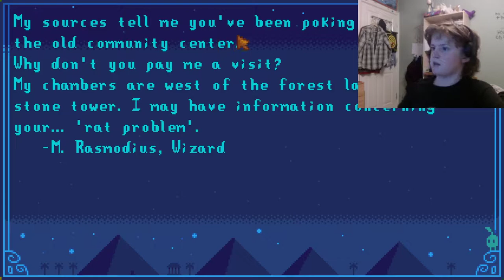SV EP 1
you're a wizard harry